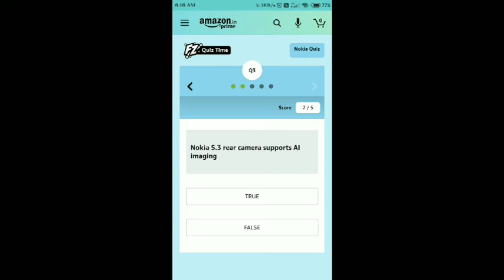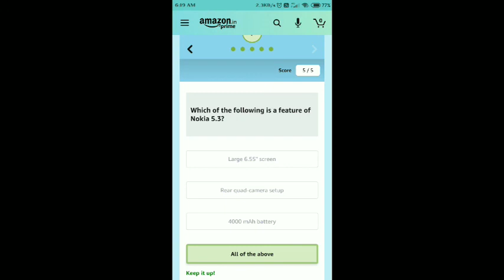Amazon Nokia 5.3 Quiz Answers Today |15th September 2020 | Win Rs 5000 Amazon Pay Balance |Nokia Ans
Other Quizzes :-

Question 1. Nokia 5.3 has a 2-day* battery life. (*Based on real-life usage test by HMD Global)

Question 2.  Nokia 5.3 has a rear triple-camera setup?

Question 3.  Nokia 5.3 rear camera supports AI imaging

Question 4. What is the screen size for Nokia 5.3?

Question 5. Which of the following is a feature of Nokia 5.3?

Topics Covered :-

14 SEPTEMBER 2020 Amazon Quiz, Amazon Quiz 14 SEPTEMBER 2020 Answers, 14 SEPTEMBER 2020 Amazon Quiz Answers, 14 SEPTEMBER 2020 Amazon Quiz, Amazon Quiz 14 SEPTEMBER 2020 Answers, 14 SEPTEMBER 2020 Amazon Quiz Answers,

amazon quiz
amazon quiz answers today
14 september amazon quiz answers
14 september amazon quiz
pathania brothers
amazon nokia 5.3 quiz answers today
amazon nokia 5.3 quiz
win 5000 amazon pay balance
nokia 5.3 quiz
amazon nokia quiz
amazon
quiz